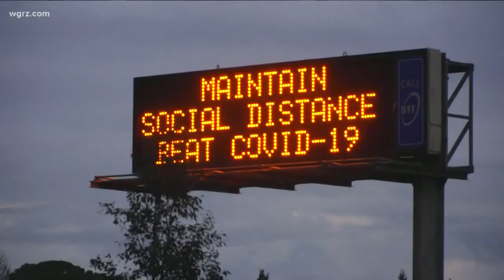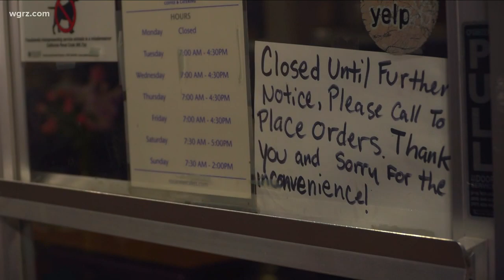Virtual Town Hall: Questions about travel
Remember, you can ask us questions, we've made it easy. Maryalice and Michael will see you for our "Virtual Town Halls" all this week at 5:30pm.